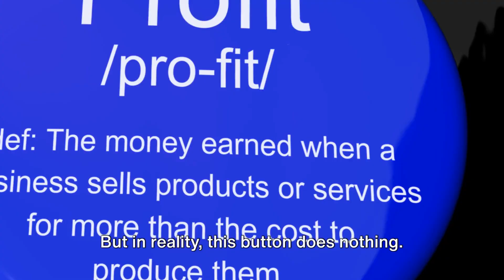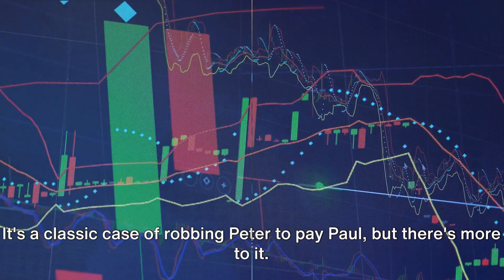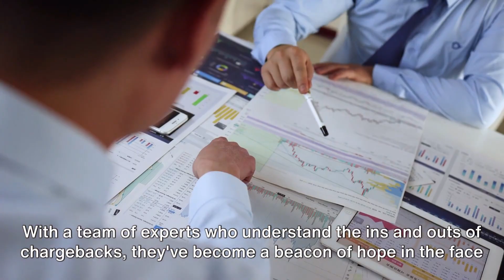OBC AI: Recover Lost Fund!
👇👇👇Check The Pinned Comment To Book a FREE consultation👇👇👇

In this eye-opening video, we delve into the shocking truth behind OBC AI's non-appearance at regulatory hearings and their mounting legal obligations. Join us as we uncover the reasons behind this absence and explore the potential consequences awaiting the company.

With expert analysis and exclusive insights, we scrutinize the implications for OBC AI and shed light on the possible repercussions in the financial industry. Don't miss this crucial exposé that could change your perspective on the company's operations and future.

OUTLINE:
00:00:00
The Hidden Truth about OBC AI

00:00:31
The Mechanics of OBC AI's Operations

00:01:04
The Bigger Picture of 'Click a Button' Ponzis

00:01:39

00:02:14
End Sting